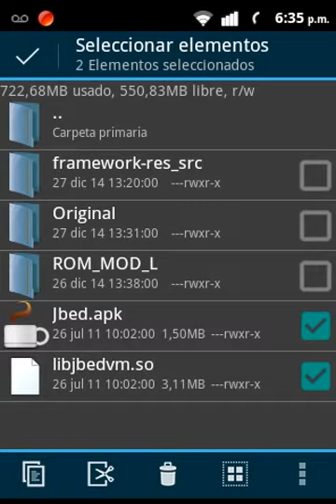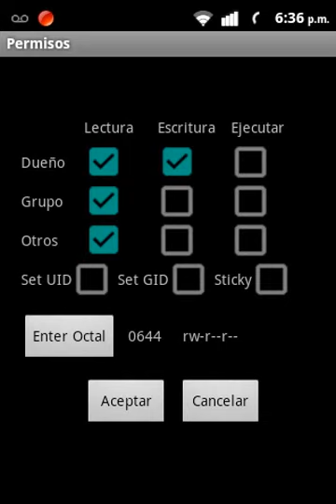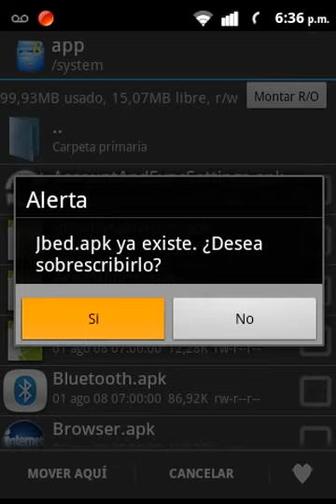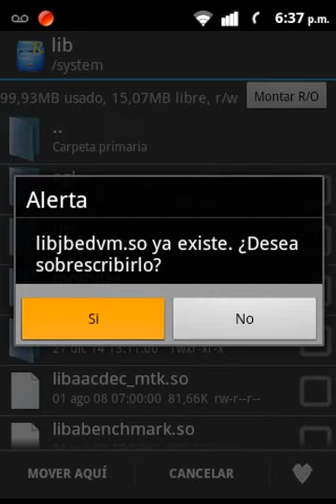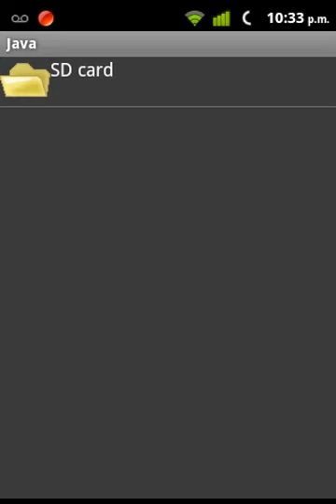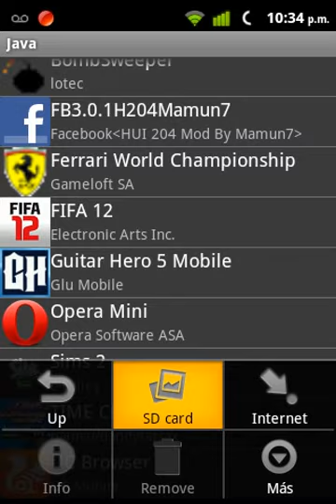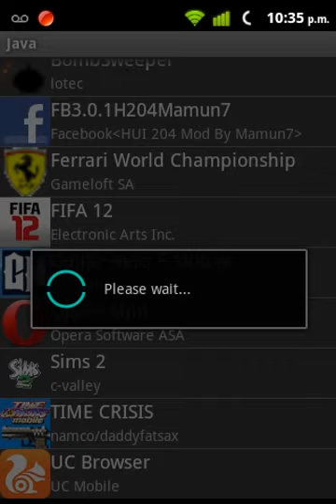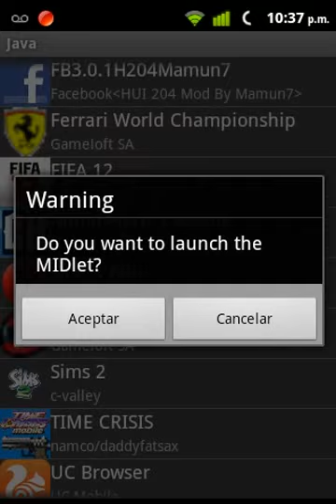Emulador Java para Gingerbread *root*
Aqui les traigo como instalar el emulador de java para android.